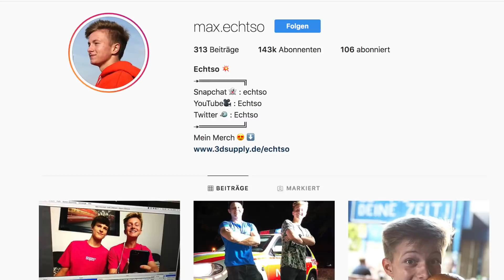1 Tag ASH sein 🎉😍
1 Tag ASH sein 🎉😍

Snapchat 👻: echtso
Musical.ly: max.echtso
Twitter 🐣: Echtso
YouTube Kanäle:
Meine Ausrüstung
⇢ Computer:
⇢ Kameras:
⇢ Stative:
Amazon Basics
⇢ Beleuchtung:
Studio Leuchten 5500K
⇢ Videobearbeitung:
Magix Video Deluxe 2017

Wir erhalten eine kleine Provision, wenn ihr über diesen Link kauft. Dadurch wird es nicht teurer, aber ihr unterstützt uns ein bisschen. Vielen Dank :-) Music | Day One by Declan DP